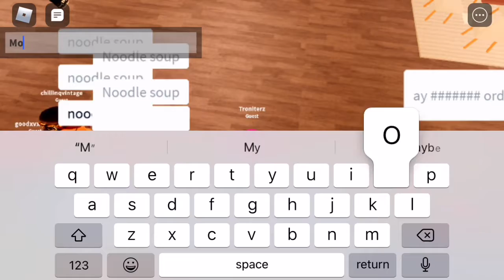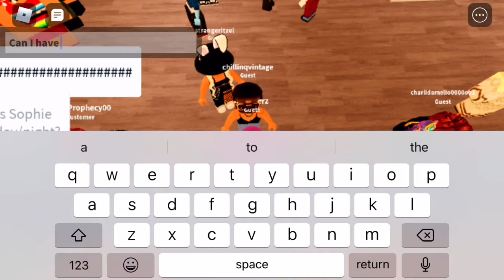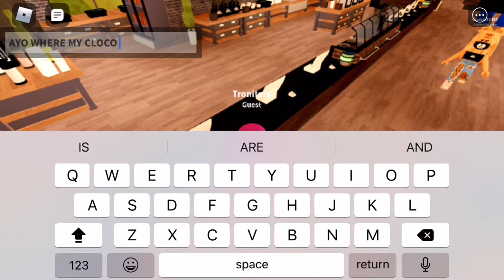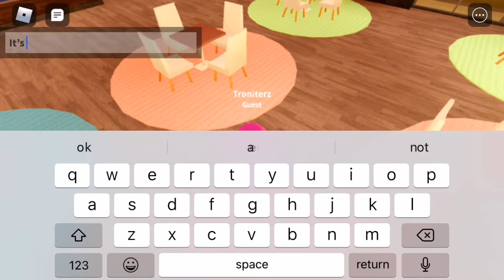Roblox Trolling at Verde Cafe #2